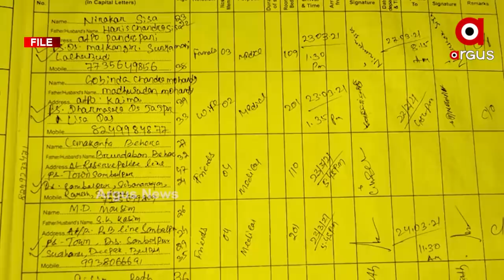କଟକ ଏସସିବିରୁ ଗ୍ୟାଙ୍ଗଷ୍ଟର ହାଇଦର ପଛରେ କିଏ କରିଥିଲା ଷଡଯନ୍ତ୍ର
କଟକ ଏସସିବିରୁ ଗ୍ୟାଙ୍ଗଷ୍ଟର ହାଇଦର ପଛରେ କିଏ କରିଥିଲା ଷଡଯନ୍ତ୍ର I  ଗ୍ୟାଙ୍ଗଷ୍ଟରର ଫେରାର ଥିଲା ଯୋଜନାବଦ୍ଧା ଷଡ଼ଯନ୍ତ୍ର I  ହାଇଦରର ମୃତ୍ୟୁ ପରେ ଫେରାର ଷଡଯନ୍ତ୍ର ଉପରେ ପଡିବ କି ଢାଙ୍କୁଣୀ I